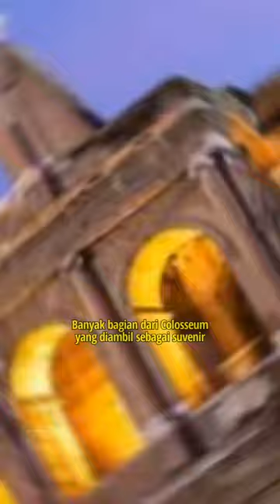Inilah Penyebab Colosseum Tinggal Separuh